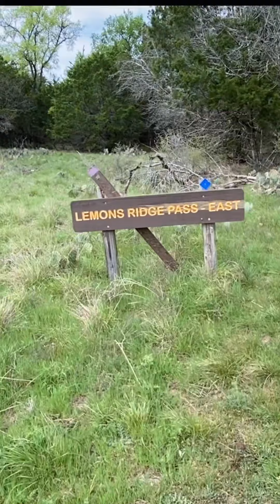Merasakan Camping di Texas / Camping and Hiking in Texas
Untuk pertama kalinya kita melakukan camping semalam di Colorado Bend State Park, Texas. Disana kita juga melakukan hiking ke beberapa spot trails.

We went camping overnight and hiking at Colorado Bend State Park, Texas. We chose campsite near the river.

We did also some hikes there. It’s good experience for us and we enjoyed it.

Terima kasih sudah berkunjung di channel "Keluarga Nomaden', keluarga campuran Indonesia-italy yang tinggal di LN dan gak punya kampung halaman karena menetap berpindah2 😂. Di channel ini sharing seputar kehidupan dan pengalaman kami tentang "Travel-Cooking-Lifestyle-Adventure" selama tinggal di LN.

Semoga video2 yang kami bagikan bermanfaat dan menghibur kalian semuanya. Terima kasih.